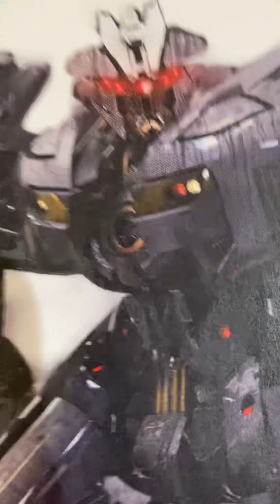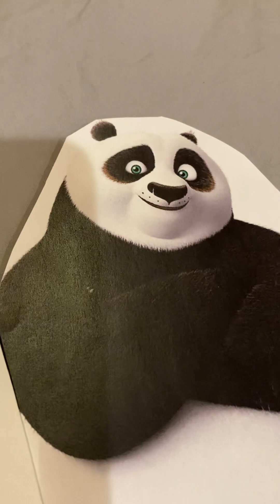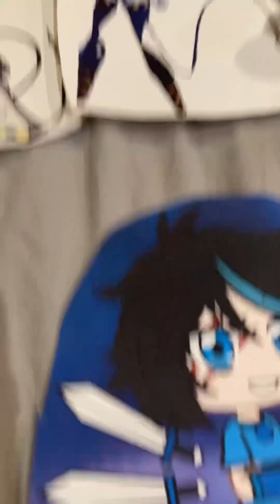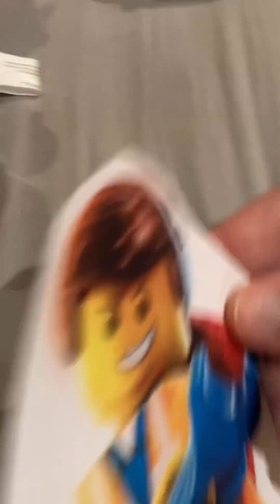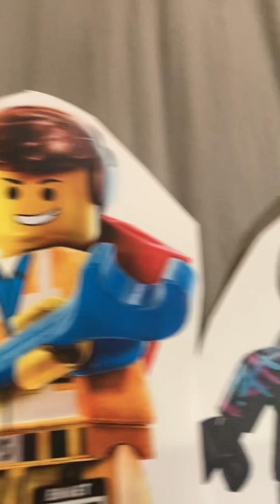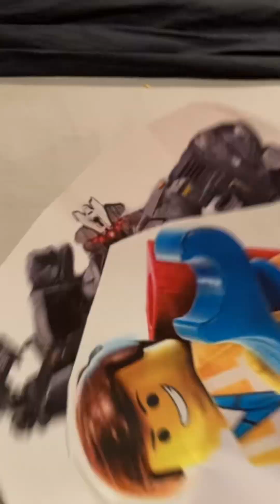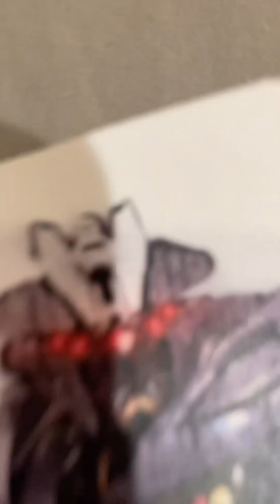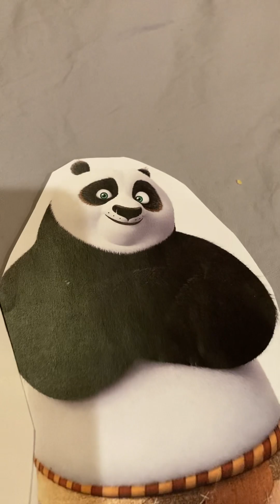Russell’s summer vacation episode 5